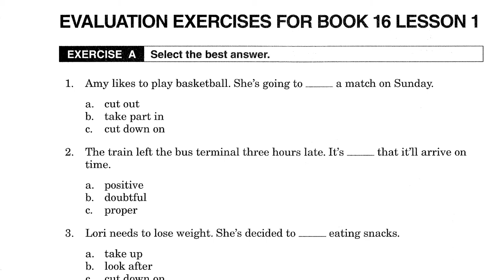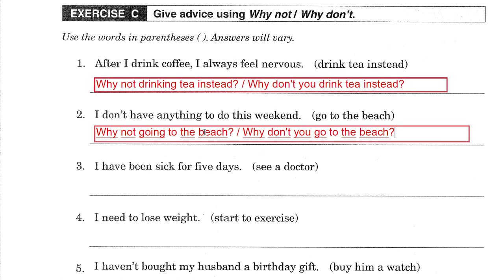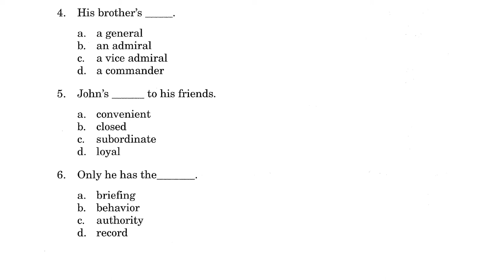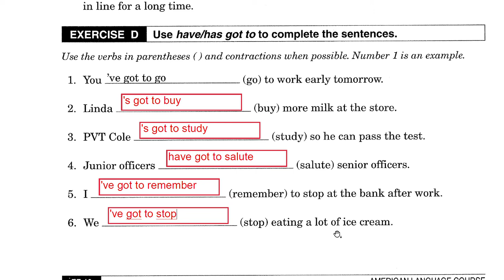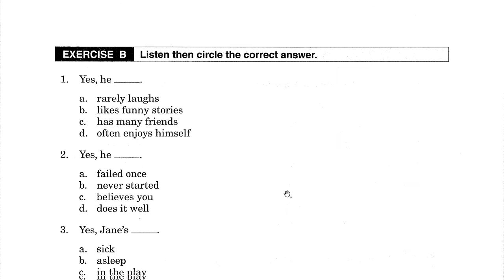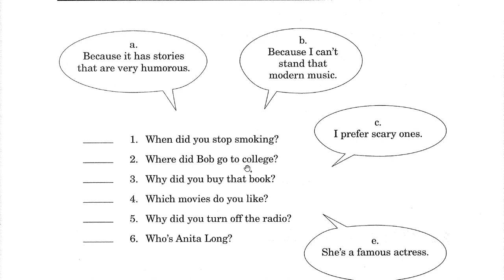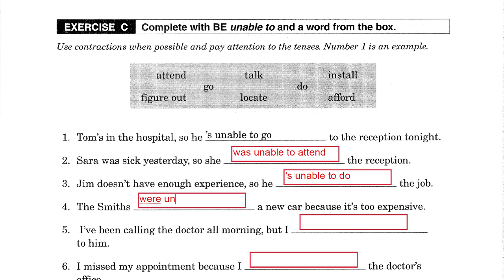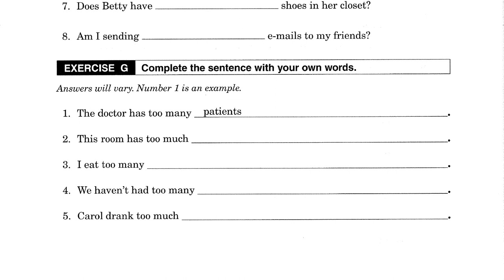EJERCICIOS DE EVALUACIÓN LIBRO 16